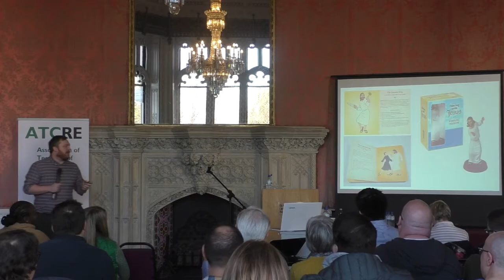Michael Merrick | ATCRE National RE Conference 2020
Find out more about the ATCRE National RE Conference 2020 and view more videos from the event